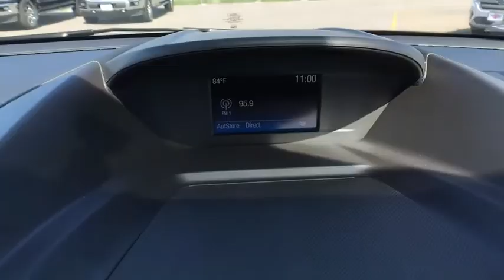2018 FORD ESCAPE Casper, Powell, Cheyenne, Douglas, Sheridan, WY JUC59796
INGOT SILVER METALLIC NEW 2018 FORD ESCAPE available in Casper, Wyoming at Lithia Ford Casper. Servicing the Powell, Cheyenne, Douglas, Sheridan, WY area.
2018 FORD ESCAPE S FWD - Stock#: JUC59796 - VIN#: 1FMCU0F76JUC59796